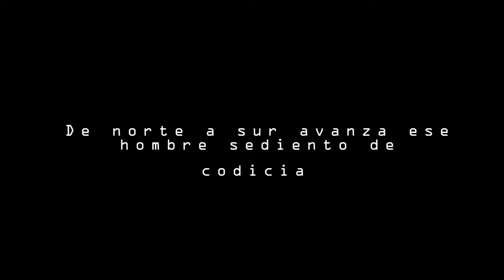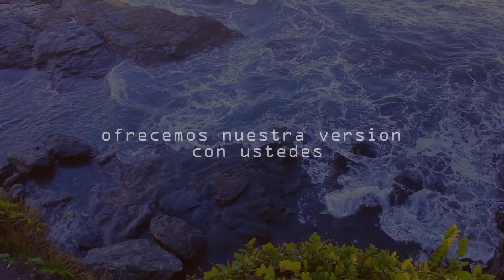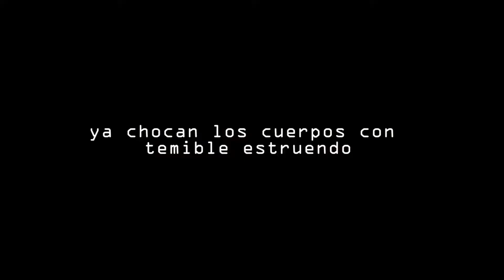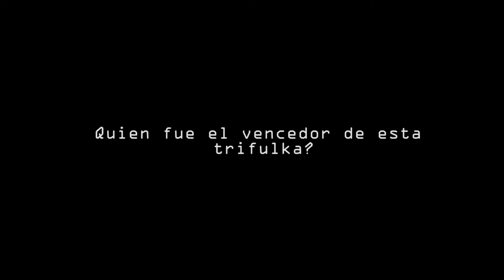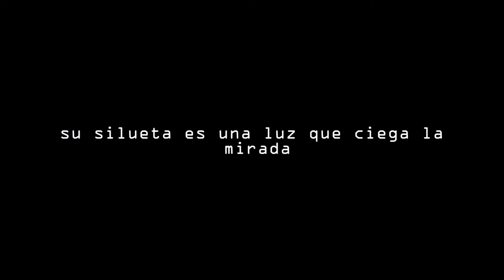PORTADOR - Llacolén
*IguannaRock
Crece tu música, creces tú.

Inscríbete!

Integrantes:
Nelson Moreno – Voz & Guitarra
Igor Cerda – Guitarra, Teclado & Sintetizador
Nelson Fonseca – Bajo
Cristian Urrutia – Batería